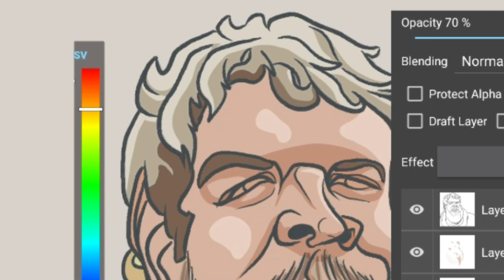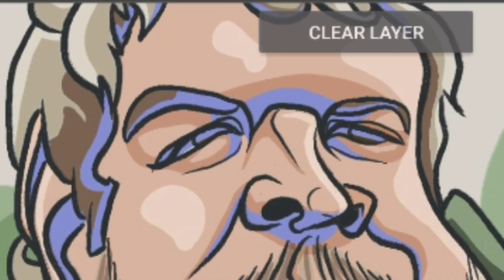THE WORST DEATH IN GAME OF THRONES | Hodor Speed Painting | Game of Thrones Recap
How to draw a speed painting digital character of Hodor played by Kristian Nairn accompanied by an audiobook style recap of 1 of my favorite scenes from The Game of Thrones season 6 episode 5.